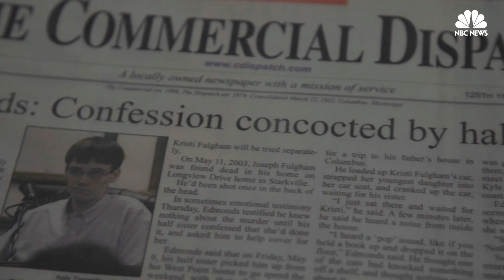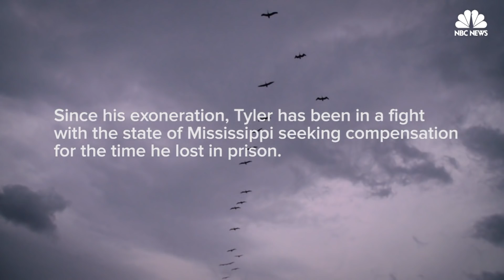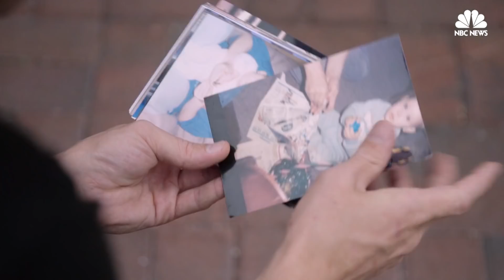A 13-Year-Old's False Murder Confession Led To A Life Sentence | NBC News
When Tyler Edmonds was 13 years old, he falsely confessed to murder to protect his sister, who had committed the crime.  That moment began a 14 year journey seeking justice.